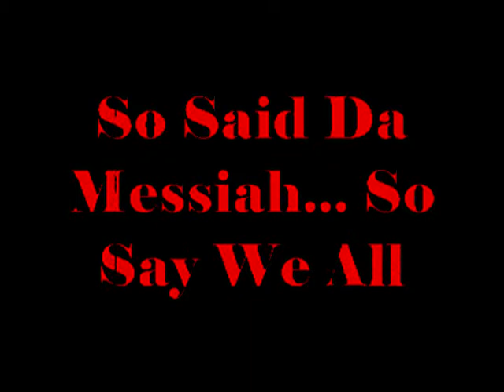Da Messiah Black Mass Verison 1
Highlight video of Da Messiah Black Mass
song by Bear McCreary - All Along The Watchtower